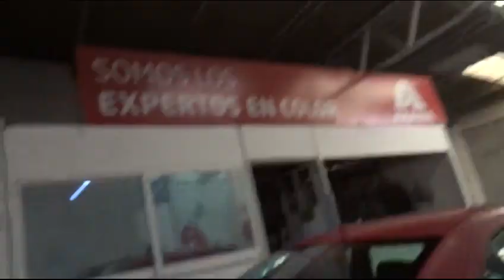Revivimos Navecitas un poquito descuidadas😜🥵 | Una semana con el Master Team Cap. 41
Teléfonos taller: 56189154 y 56192295

Dirección de taller:
Av. Tláhuac #3443, Los Reyes Culhuacán, Iztapalapa, a 3 cuadras de Av. Taxqueña, sobre la calle 16 de Septiembre, enfrente de Soriana.